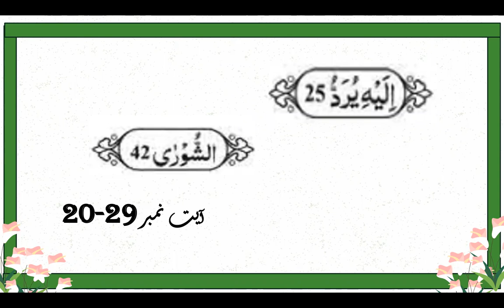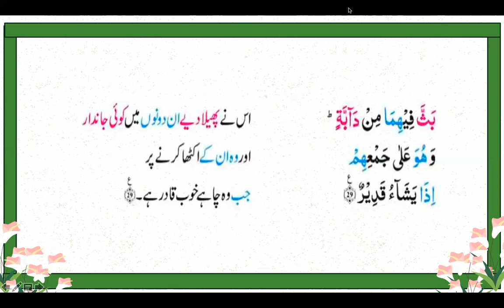Ayat 20 29 Surah Ash Shura word to word Translation and brief description by Surraya Mansoor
Here is the link of test of Para 25 Rub 1 (Sura Al-Sajdah from ayat 47-54  +  Sura Al-Shura 1-29)

The purpose of this video is to enlighten our audience with the translation and brief tafseer of Holy Quran. May Allah SWT bless us with the learning and teaching of Quran. May He forgive our mistakes in this quest of knowledge. Amen.

Best Regards,
Surraya Mansoor